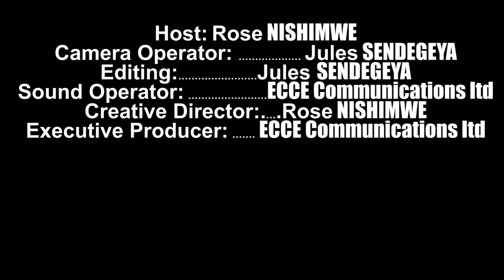Uko Wakora Boulette Muburyo Bworoshye//Minced MeatBall Recipe